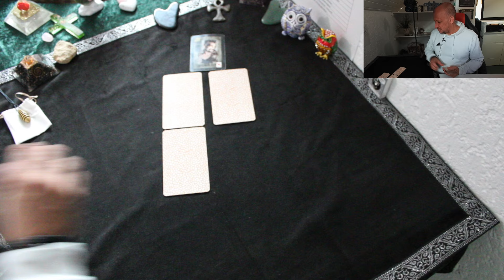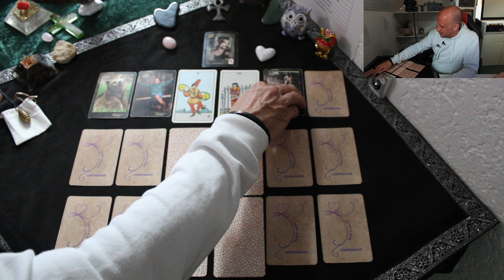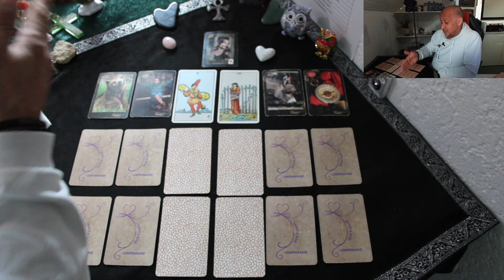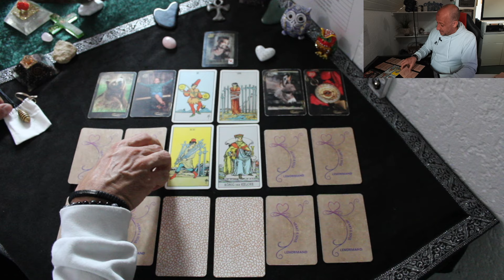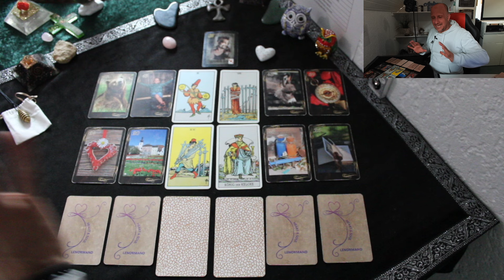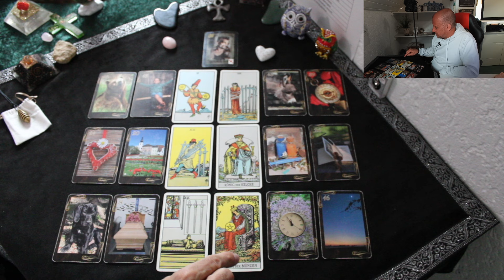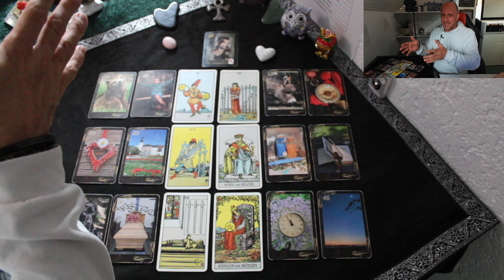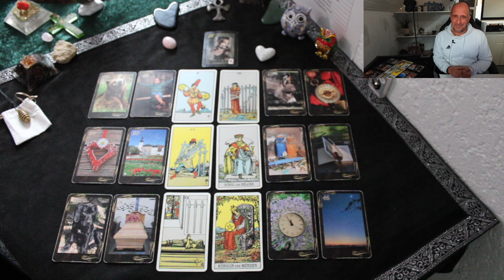KALTE SCHULTER? 🤨 Er VERMISST DICH, aber ER hat gerade ein GANZ ANDERES PROBLEM | Tarot Liebe